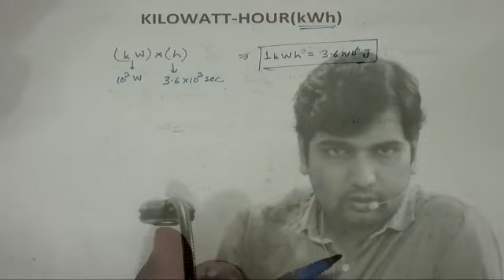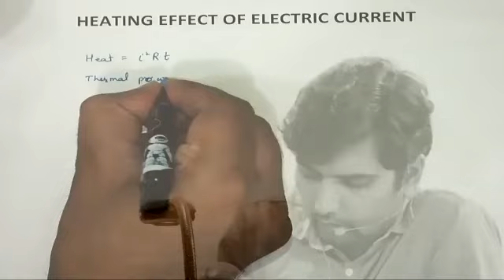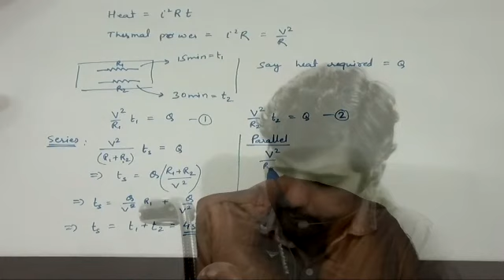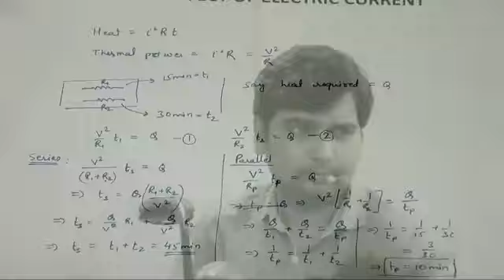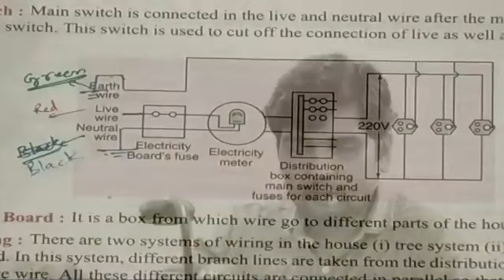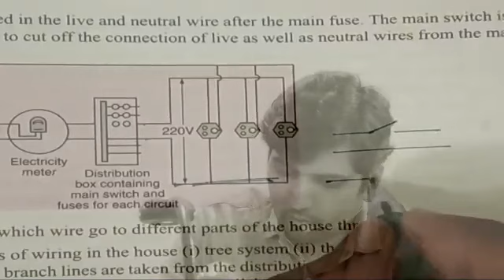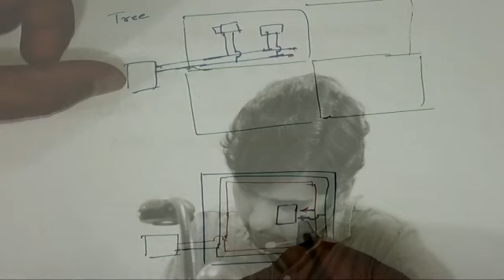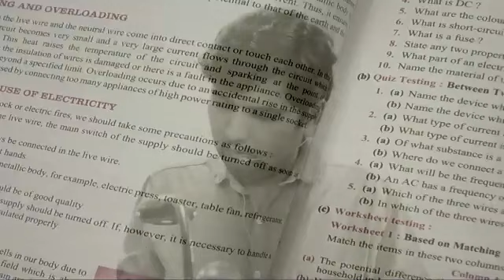CURRENT ELECTRICITY | X-CBSE | (05-06-2020)